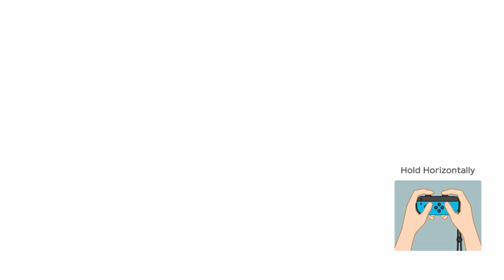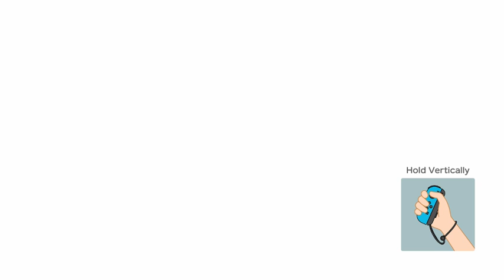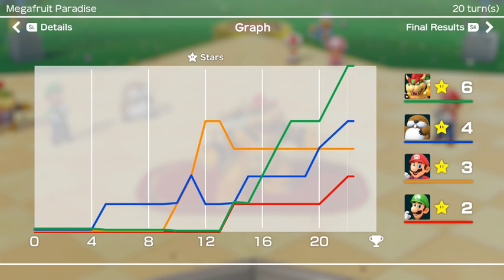Drunk Super Mario Party with my Fiancee (Stream VOD)